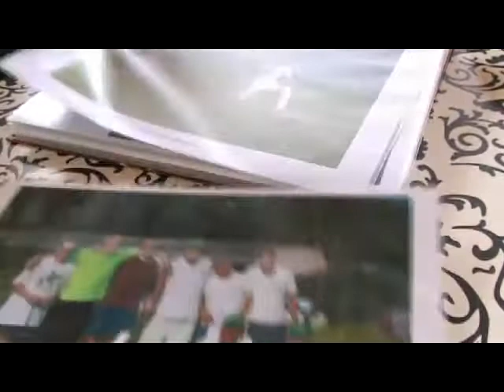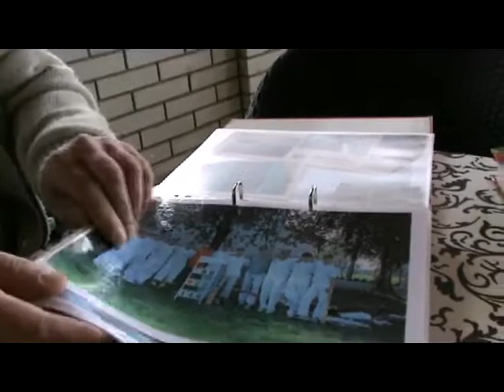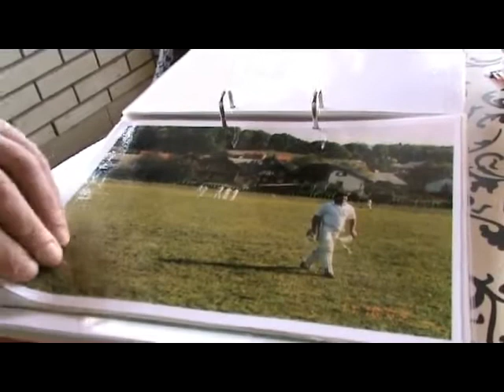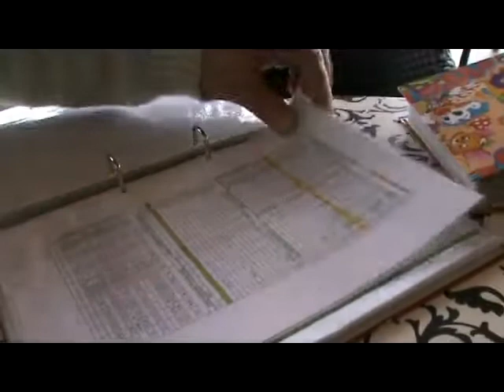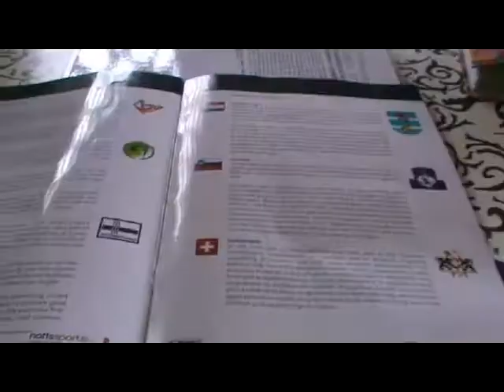Cricket of Bela Krajina.avi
Ta video je bil izdelan v sklopu projekta 'EVS and tourism sustainable developement' in sofinanciran s strani Evropske unije, programa Mladi v akciji.
This videos were made in project 'EVS and tourism sustainable developement' and cofinanced by European Union, Program Youth in Action. Made by: RIC Bela krajina,

Made by Janos Jenei
RIC Bela Krajina, EVS volunteer